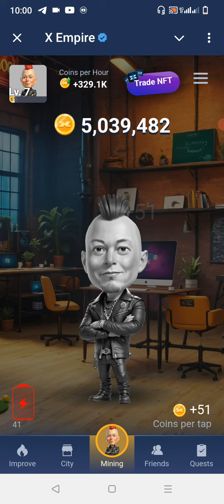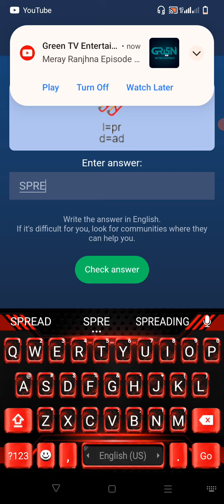X empir Rubbes of the day 19 September💥Xempire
X empir Rubbes of the day 19 September💥Xempire crypto X empir Rubbes of the day 19 September💥Xempire crypto X empir Rubbes of the day 19 September💥Xempire crypto X empir Rubbes of the day 19 September💥Xempire